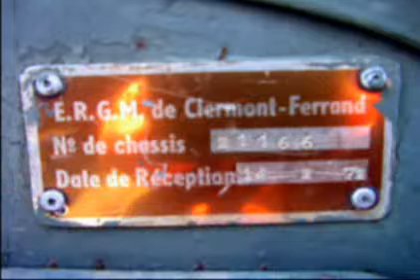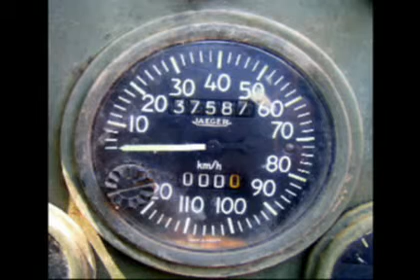JEEPS Oldies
Lost in a garden, elles pourissaient sur place.